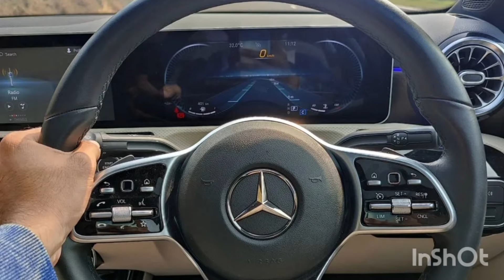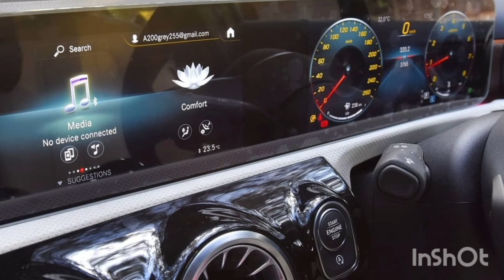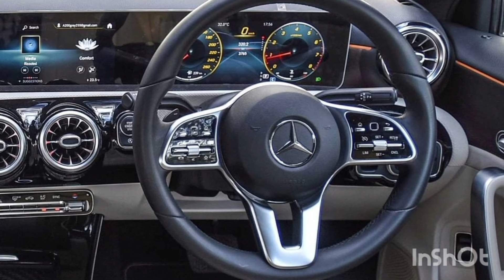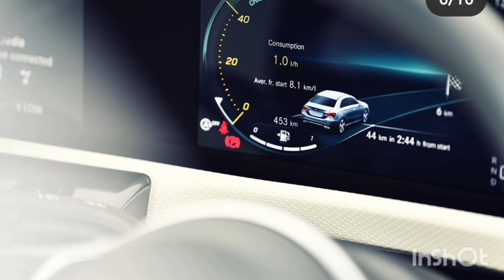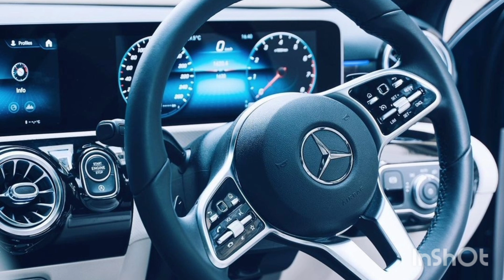Mercedes A Class Limousine| Better than Fortuner|Super Fast|Most Affordable Merc@MercedesBenz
Hey Guys,

New Review Video Mercedes A Class Limousine| Better than Fortuner|Super Fast|Most Affordable Merc Review is up